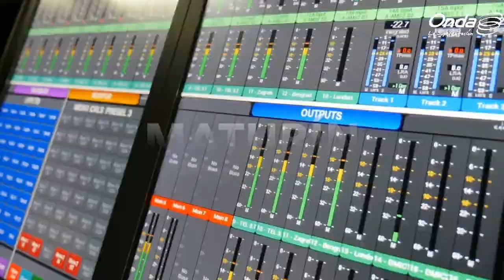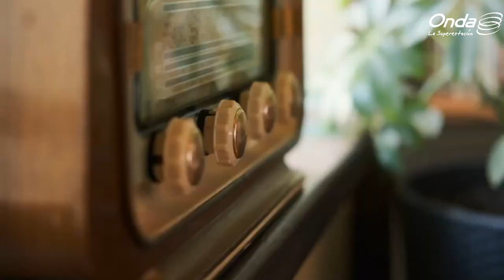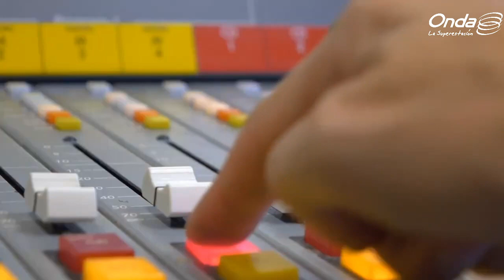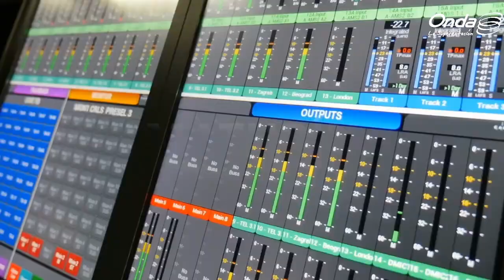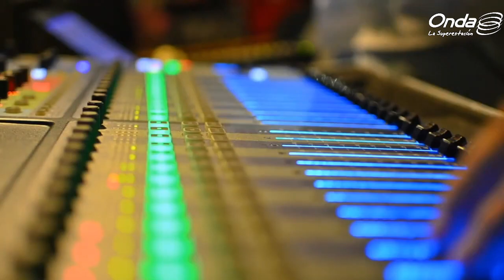Todos los detalles de los premios Billboard 2023